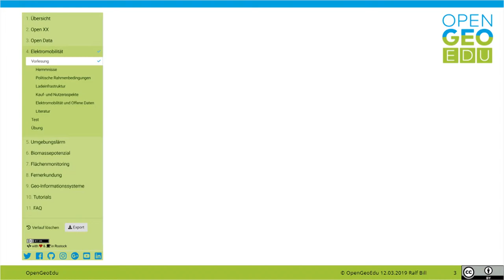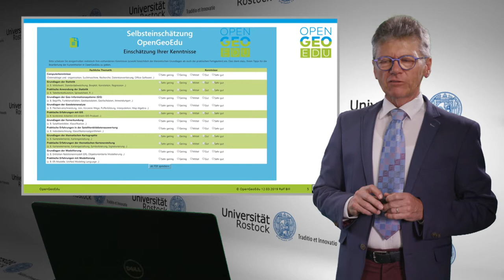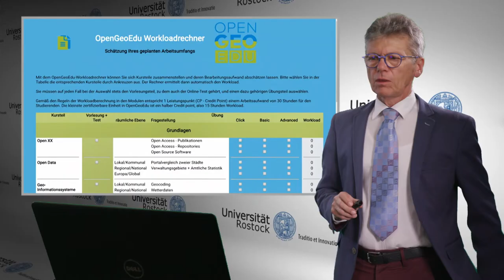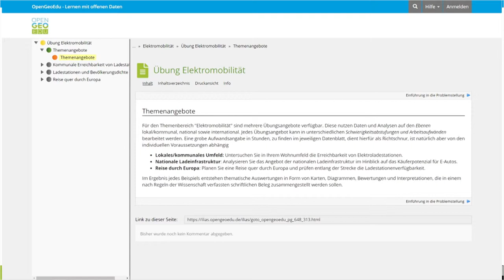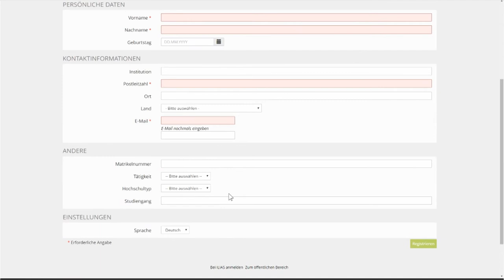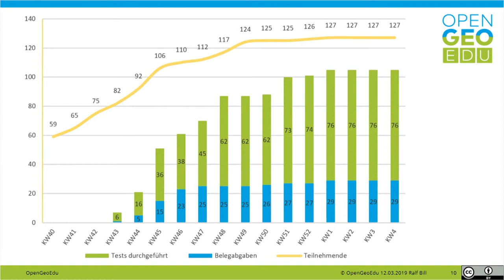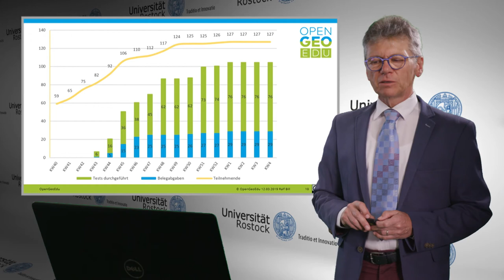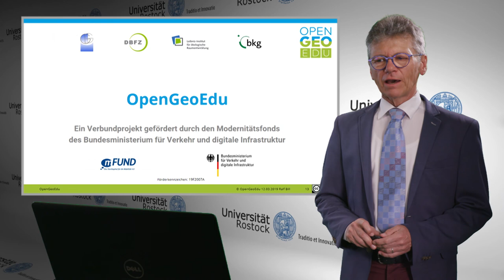Was ist OpenGeoEdu? Professor Ralf Bill erklärt was es kann.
Was ist OpenGeoEdu? Welche aktuelle Fragestellungen aus relevanten Forschungs- und Themenbereichen können mit offenen Daten im Online-Kurs bearbeitet werden? Prof. Dr.-Ing. Ralf Bill erläutert es.